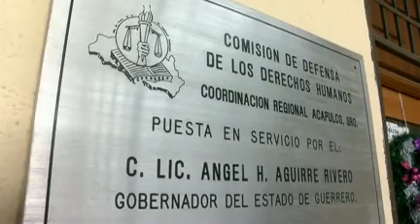CODDEHUM y caso mujeres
Aun que son pocas las quejas, la coordinación regional de la CODDEHUM en Acapulco ha recibido quejas e iniciado cinco expedientes de mujeres que han sido víctimas de violencias verbal, en sus centros de trabajo, principalmente en oficinas de gobierno. Y otras quejas que se han recibido en el organismo, es por falta de atención a mujeres al momento de dar a luz.